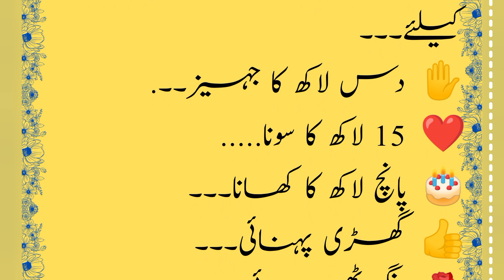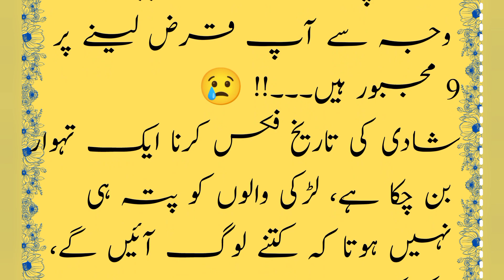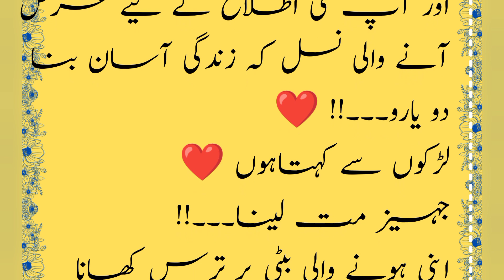ایک تلخ حقیقت | سبق آموز تحریر |sabak amoz tehreer | تلخ باتیں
Welcome to  the world of "kyabaathay"